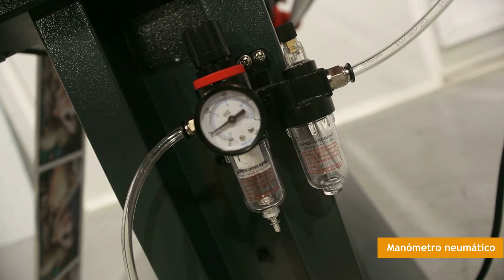Sumach Pro165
La gama plotters de corte OasisCut es la mejor solución para iniciarse en el corte de vinilo, ya que ofrecen una gran calidad-precio.

Los plotters de corte vinilo Oasis tienen una cuchilla de arrastre para materiales de hasta 160 cm con medidas ajustables al ancho del vinilo. Es ideal para el corte de vinilo de rotulación y vinilo de corte de camisetas.

También disponen del sistema de lectura OPOS con el que poder hacer impresión y corte mediante el programa de corte Signmaster.

La misión es la de ofrecer soluciones innovadoras y de calidad para rotulistas. Fabricamos máquinas y equipos que destacan por su rapidez, sencillez de uso y unos resultados excepcionales. Con ellas conseguirás unos cortes más precisos, limpios y adaptados a los diferentes tamaños del papel o de otros materiales.

La gama plotters de corte OasisCut están ideadas para rotulación, así como la decoración de interior con diseños de vinilo. Si lo que si necesitas es un plotter, disponemos de diferentes medidas para tus necesidades: de 70 cm, 140 y 160 cm de anchura de material.